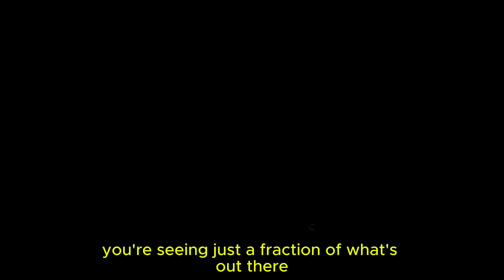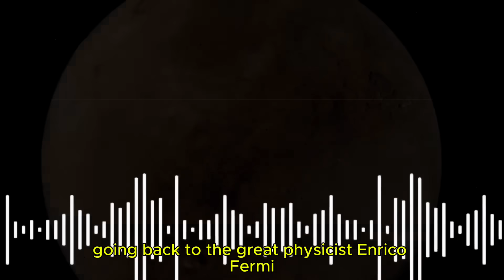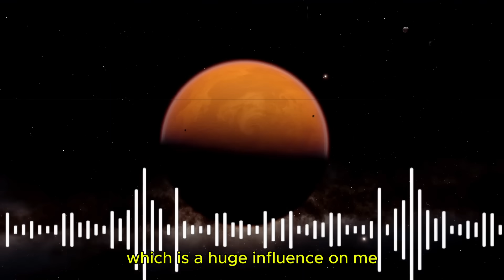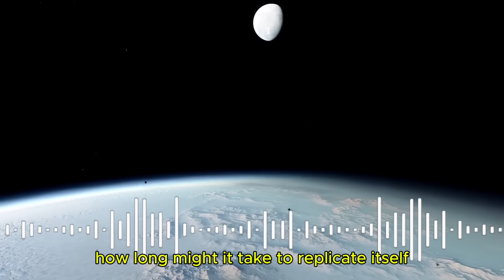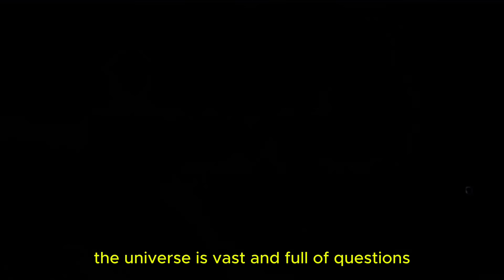Brian Cox explains why NOBODY has come to VISIT US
In the vast emptiness of space, one question haunts humanity: If intelligent life is common… why haven’t we heard from anyone?
Are alien civilizations destroyed by cosmic disasters before they can reach the stars?
Do they never evolve far enough to explore the galaxy?
Or… do they wipe themselves out before making contact?

This is the mystery of the Fermi Paradox — a silence that might be more terrifying than the idea of not being alone.
Featuring insights from Professor Brian Cox.